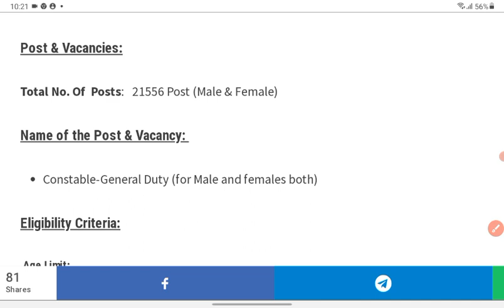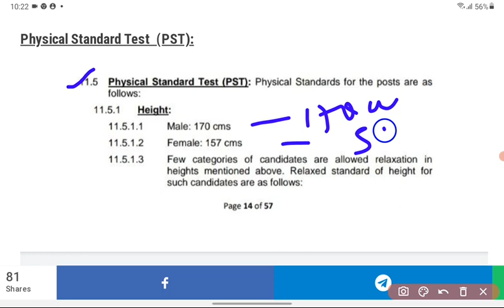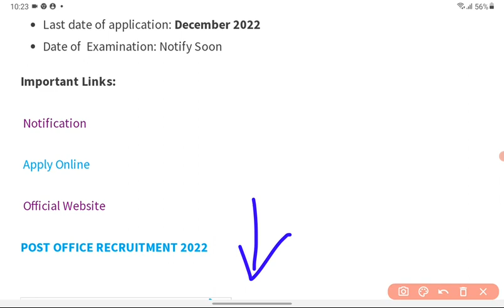CRPF Constable GD Recruitment 2022 ! CRPF GD 21556 नई भर्ती 2022 ! CRPF New Vacancy 2022 Big Update